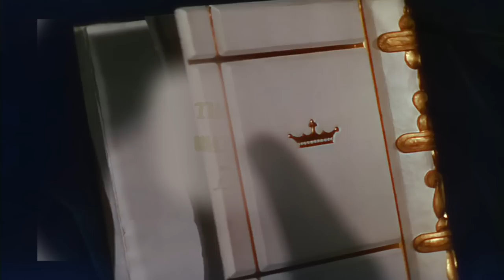One Song Reprise (One Line Multilanguage)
Languages :
Arabic  - سنو وايت والأقزام السبعة : Ratiba El-Hefny
Brazilian Portuguese 1965  - Branca de Neve e os Sete Anões : Cybele Freire
Bulgarian  - Снежанка и седемте джуджета : Ventsislava Stoilova
Castilian Spanish 2002  - Blanca Nieves y los Siete Enanitos : Yolanda de las Heras
Croatian  -  Snjeguljica i Sedam Patuljaka : Hana Hegedušić
Czech  - Sněhurka a Sedm Trpaslíků : Marie Sikulová
Danish 1994  - Snehvide og de Syv Sma Dværge : Tove Hyldgaard
Dutch  - Sneeuwwitje en de Zeven Dwergen : Bernadette Kraakman
English  - Snow White and the Seven Dwarfs : Adriana Caselotti
Finnish 1993 - Lumikki ja Seitsemän Kääpiötä : Kukka-Maaria Ahonen
French 2001  - Blanche-neige et les sept nains : Rachel Pignot
German 1994  - Schneewittchen und die sieben Zwerge :  Alexandra Wilcke
Greek 1974 - Η Χιονάτη και οι Επτά Νάνοι : Mitsa Routi
Hebrew  - שלגיה ושבעת הגמדים  : Limor Shapira
Hindi  - स्नो व्हाइट ऐण्ड द सेवन ड्वार्फ्स  : ?
Hungarian 2001 -Hófehérke és a Hét Törpe  :Oroszlán Szonja
Icelandic  - Mjallhvít og Dvergarnir Sjö : Vigdís Hrefna Pálsdóttir
Italian 1972  - Biancaneve e i sette nani : Gianna Spagnulo
Japanese  2007  -  白雪姫  : 小林由佳 [Yuka Kobayashi]
Korean  - 백설공주와 일곱 난장이 : Sugyeong Kim
Latin Spanish 1964  - Blanca Nieves y los Siete Enanos : Lupita Pérez Arias
Latin Spanish 2001  - Blanca Nieves y los Siete Enanos : Vikina Michel
Mandarin  - 白雪公主 : ?
Norwegian 1993  - Snehvit og de Syv Dvergene : Unn Vibeke Hol
Polish 1938  -  Królewna Śnieżka i siedmiu krasnoludków : Maria Modzelewska
Polish 2009  -  Królewna Śnieżka i siedmiu krasnoludków : Edyta Krzemień
Portuguese  - Branca de Neve e os Sete Anões : Sandra de Castro
Romanian  - Alba ca Zapada si cei sapte pitici : Mediana Vlad
Russian  -  Белоснежка и семь гномов : Elena Ushokova
Slovak  - Snehulienka a sedem trpaslíkov : C. Levaiová
Swedish 1981  - Snövit och de Sju Dvärgarna : Anna-Lotta Larsson
Thai  - สโนว์ไวท์กับคนแคระทั้งเจ็ด : ?
Turkish  -  Pamuk Prenses ve Yedi Cüceler : Aliye Mutlu
Ukrainian  -  Білосніжка та семеро гномів : Анжеліка Савченко [Anzhelika Savchenko]

thanks to all people who helped me :
○ charguigou
○ olla120
○ 07Laranja07
○ 3124maison
○ DisneyNonFIN
○ SVKdub
○ slobodnousername